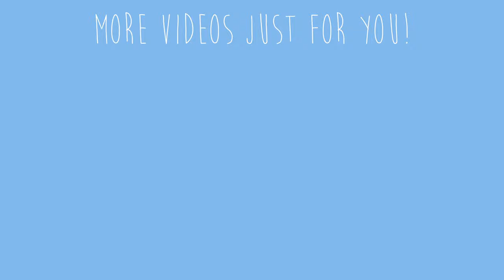Minecraft | How to build a Greenhouse for all in Game Plants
A Greenhouse and it's green! Perfect if you want to get rid of all that copper in your chests.  On the inside I went for having every plant you can get in game. Yes, I already did something similar with my flower garden tutorial but what else would you put inside? Crops don't make sense since they can be farmed anywhere in your world. No need to build a building for it. It would make sense in snowy biomes or a desert, though.  Another idea would be to recreate a specific biome inside. In the end, just put inside what you want :)

If you have any feedback, suggestions or questions, I'm happy to answer all of them in the comments :)

1. cxlt. x Nuver - Nightflight

2. cxlt. x Nuver - Rays Of Light

3. TABAL x DLJ - Beyond

4. noni - J Train

5. noni x caens - In Place

6. Tonion x xander. - Connection

7. Team Astro – Countdown to Zero

8. noni x Rudy Raw - Equipment

9. Epona - Misty

🔈 Sound Effects:
Calm Forest Birds
Audio And Video Recorded By Sonny Fascia

Birds In the Garden Sounds | Nature Sound Effects | Free to use

Chapter:
0:00 Intro
1:25 Floor
3:08 Walls
8:24 Roof
13:04 Interior
18:45 Exterior